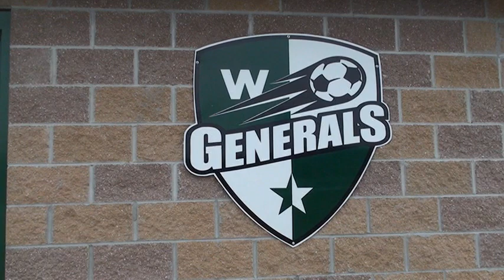Winfield Girls Soccer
Our Lady Gens have made States! Be sure to support the team by taking the pep bus on Friday to the 10 am game in Beckley!

Who works harder? Absolutely nobody.

Created by Jillian Carney